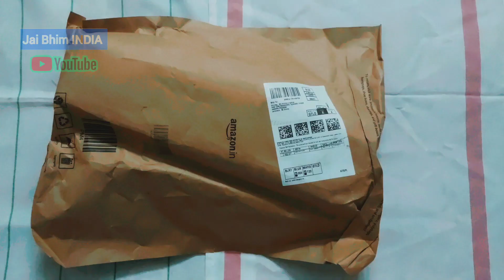aluminum tripod stand Unboxing video 2023 aluminum tripod stand Trending